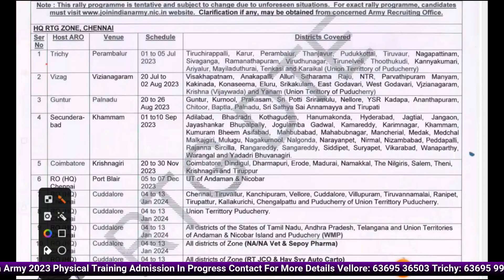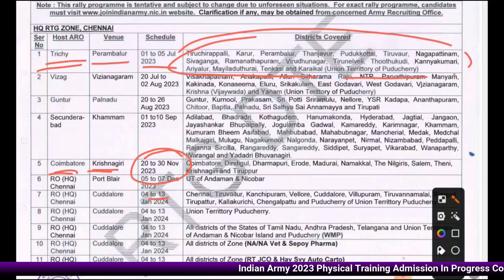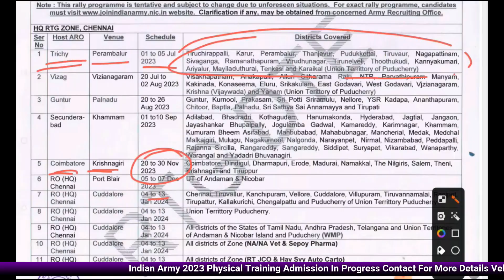PHYSICAL DATE மாற்றப்பட்டது | யாருக்கெல்லாம் மாற்றப்பட்டுள்ளது | முழுவிவரம்